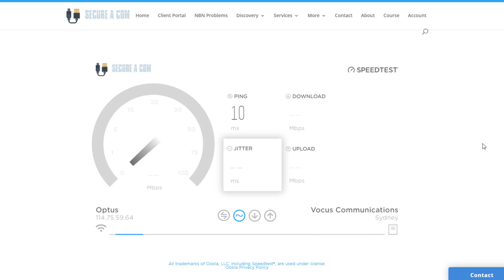Slow Wifi Speeds? Your Internet Is Slow? We have 8 Pro Industry Tips To Boost Your Wifi Speeds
To find out more about our services and we can help you solve your wifi and internet problems,

Are you great at getting things done online ... but feel overwhelmed because your wifi is letting you down?  Are your web pages loading slowly, you can't watch Netflix, and the kids are constantly on your back because the internet is not working?  Most importantly, do you want to have a fast and stable wifi signal, but aren’t sure what approach to take?
We can help! Learn how our industry-leading technician solve wifi connectivity problems.

What is your greatest internet challenge right now? Does this sound familiar?

Keeping the kids off your back because they can’t play online games with their friends?

Being able to watch your favourite shows online without having to wait for it to buffer

Staying connected to the internet can be a huge challenge!

We understand that...

That’s why our Wifi experts have created this free guide just for you.
Learn 8 pro-industry tips to boost your wifi signal.
We have created a free guide that you can download so you can solve those internet problems once and for all.